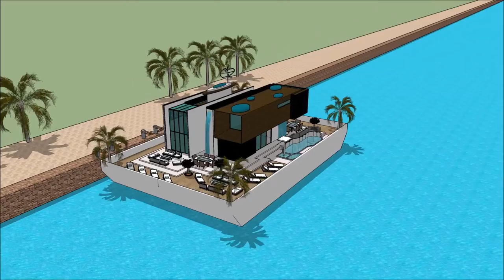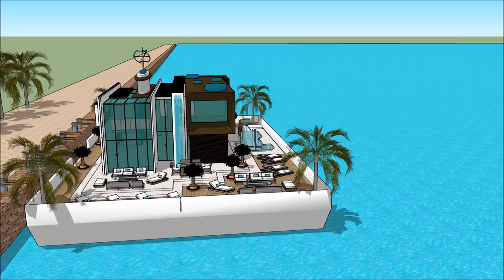Yacht Boat SIMS 5 MANSION FREEPLAY FLOATING VILLA ON A ECOBARGE WITH STUNNING PERSPECTIVE luxury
The houseboatzania launching an innovative high-end luxury yacht houseboat home design potentially as a display of in Sims of the Yacht Boat SIMS 5 MANSION FREEPLAY FLOATING VILLA ON A ECOBARGE WITH STUNNING PERSPECTIVE    luxury .

The collection of sims concepts - Houseboatzania of Yacht Boat SIMS 5 MANSION FREEPLAY FLOATING VILLA ON A ECOBARGE WITH STUNNING PERSPECTIVE    luxury  consists of high luxury and architectural art pieces in minimalism combined with living on the waterfront of the harbour of

The sims houseboat yacht design has the basis to sustain living with high standards and contemporary structural design at Yacht Boat SIMS 5 MANSION FREEPLAY FLOATING VILLA ON A ECOBARGE WITH STUNNING PERSPECTIVE    luxury  with numerous of prospects for excessive living and celebrating the desire of life worldwide: